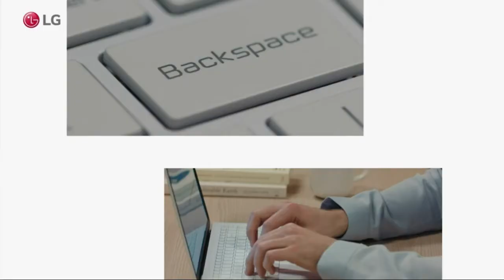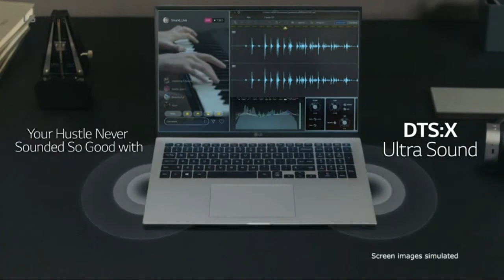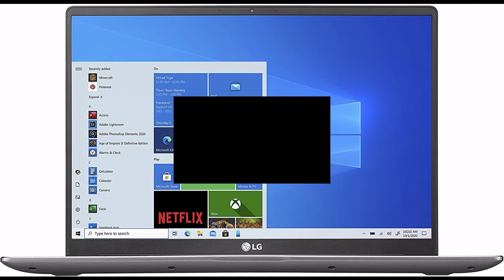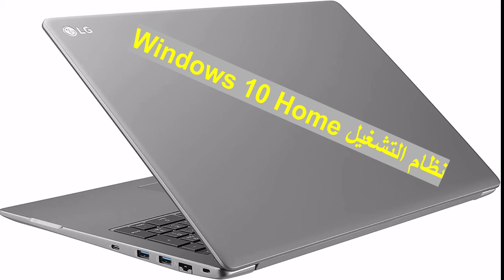احدث لابتوب لعام 2021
شاشة IPS LCD WQXGA مقاس 17 بوصة (2560 × 1600) ، مع تعبير ألوان sRGB بنسبة 96٪ ورسومات Nvidia GeForce GTX 1650Ti
مدعوم بمعالج Intel Core i7-1165G7 من الجيل الحادي عشر
توفر ذاكرة الوصول العشوائي بسعة 16 جيجا بايت DDR4 3200 ميجا هرتز مستوى عاليًا من الأداء لإنشاء محتوى كثيف الذاكرة وتصميمه وتحريره وتعدد المهام
حسِّن الإنتاجية باستخدام محرك أقراص الحالة الصلبة NVMe SSD بسعة 512 جيجابايت لتوفير مساحة تخزين يمكن الاعتماد عليها في لمح البصر
أبعاد المنتج:( الطول * العرض * الارتفاع ) ‎15 x 10.8 x 0.8 انش
معالج الرسومات: ‎Integratedو حجم ذاكرة الوصول العشوائي لبطاقة الرسومات ‎4 غيغابايت
نظام التشغيل: ‎Windows 10 Home
بطاريات ‎2 أيون الليثيوم ومتوسط عمر البطارية (بالساعات) ‎18.5 ساعات
رابط المنتج